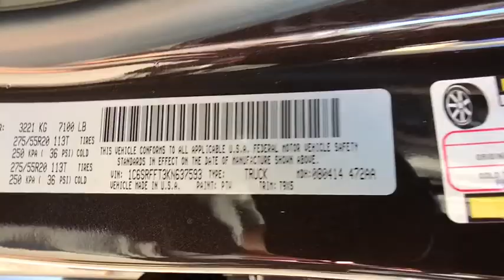2019 Ram 1500 Carson City, Dayton, Reno, Lake Tahoe, Carson valley, Northern Nevada, NV 219089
Rugged Brown Pearlcoat New 2019 Ram 1500 available in Carson City, Nevada at Reno Dodge. Servicing the Dayton, Reno, Lake Tahoe, Carson valley, Northern Nevada, NV area.
2019 Ram 1500 Big Horn/Lone Star - Stock#: 219089 - VIN#: 1C6SRFFT3KN637593

Reno Dodge
700 Kietzke Ln

ENGINE: 5.7L V8 HEMI MDS VVT ETORQUE -inc: 23 Gallon Fuel Tank Hemi Badge Dual Rear Exhaust w/Bright Tips GVWR: 7 100 lbs 18 Aluminum Spare Wheel Heavy Duty Engine Cooling Active Noise Control System,TRANSMISSION: 8-SPEED AUTOMATIC (8HP75),BIG HORN LEVEL 1 EQUIPMENT GROUP -inc: Rear Window Defroster Cluster 3.5 TFT Color Display Power 8-Way Driver Seat Rear Power Sliding Window Sun Visors w/Illuminated Vanity Mirrors Glove Box Lamp Integrated Center Stack Radio Class IV Receiver Hitch Single Disc Remote CD Player Power 4-Way Driver Lumbar Adjust Power Adjustable Pedals Foam Bottle Insert (Door Trim Panel) Google Android Auto For More Info Call Exterior Mirrors Courtesy Lamps 1-Year SiriusXM Radio Service Auto Dim Exterior Driver Mirror Radio: Uconnect 4 w/8.4 Display SiriusXM Satellite Radio Exterior Mirrors w/Supplemental Signals Big Horn IP Badge Rear Dome w/On/Off Switch Lamp Universal Garage Door Opener Power Heated Fold Away Mirrors Rear View Auto Dim Mirror 8.4 Touchscreen Display Power-Folding Mirrors Apple CarPlay,GVWR: 7 100 LBS,TIRES: 275/55R20 ALL SEASON LRR,RADIO: UCONNECT 4C NAV W/8.4 DISPLAY -inc: SiriusXM Travel Link Google Android Auto 5-Year SiriusXM Travel Link Service Disassociated Touchscreen Display 5-Year SiriusXM Traffic Service 1-YR SiriusXM Guardian Trial For More Info Call HD Radio SiriusXM Traffic Plus For Details Visit DriveUconnect.com Integrated Center Stack Radio 1-Year SiriusXM Radio Service SiriusXM Satellite Radio GPS Navigation Air Conditioning ATC w/Dual Zone Control No Satellite Coverage w/HI/AK/PR/VI/GU 8.4 Touchscreen Display Apple CarPlay,3.21 REAR AXLE RATIO (STD),33 GALLON FUEL TANK,QUICK ORDER PACKAGE 27Z BIG HORN/LONE STAR -inc: Engine: 5.7L V8 HEMI MDS VVT eTorque Transmission: 8-Speed Automatic (8HP75) Steering Wheel Mounted Audio Controls,MANUFACTURER'S STATEMENT OF ORIGIN,SINGLE DISC REMOTE CD PLAYER,PARKSENSE FRONT/REAR PARK ASSIST W/STOP,REMOTE START SYSTEM,LIGHT MOUNTAIN BROWN/BLK DELUXE CLOTH BUCKET SEATS -inc: Center Console Parts Module Power 8-Way Driver Seat Full Length Floor Console Bucket Seats Power 4-Way Driver Lumbar Adjust Manual Adjust 4-Way Front Passenger Seat,WHEELS: 20 X 9 ALUMINUM CHROME CLAD,ANTI-SPIN DIFFERENTIAL REAR AXLE,RUGGED BROWN PEARLCOAT,REAR UNDERSEAT COMPARTMENT STORAGE,Four Wheel Drive,Tow Hitch,Power Steering,ABS,4-Wheel Disc Brakes,Brake Assist,Aluminum Wheels,Tires - Front All-Season,Tires - Rear All-Season,Conventional Spare Tire,Heated Mirrors,Power Mirror(s),Sliding Rear Window,Privacy Glass,Intermittent Wipers,Variable Speed Intermittent Wipers,Power Door Locks,Daytime Running Lights,Automatic Headlights,Fog Lamps,AM/FM Stereo,Bluetooth Connection,MP3 Player,Auxiliary Audio Input,Adjustable Steering Wheel,Trip Computer,Power Windows,Pass-Through Rear Seat,Rear Bench Seat,Leather Steering Wheel,Keyless Entry,Keyless Start,Cruise Control,A/C,Cloth Seats,Split Bench Seat,Passenger Vanity Mirror,Passenger Illuminated Visor Mirror,Floor Mats,Engine Immobilizer,Traction Control,Stability Control,Front Side Air Bag,Tire Pressure Monitor,Driver Air Bag,Passenger Air Bag,Front Head Air Bag,Rear Head Air Bag,Passenger Air Bag Sensor,Child Safety Locks,Back-Up Camera